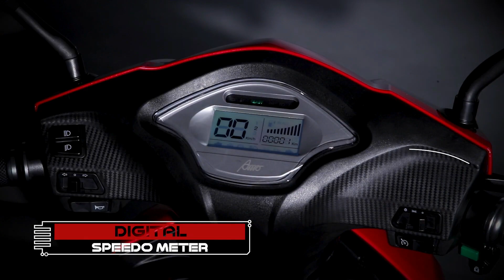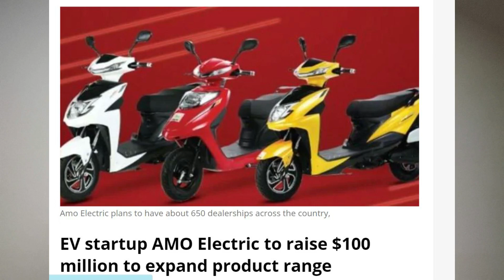100 Million Dollar EXPAND Product Range | AMO Electric Motor High-Speed Scooter | Jaunty, Inspire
Hello Dosto,

100 Million Dollar EXPAND Product Range | AMO Electric Motor High Speed Scooter | Jaunty, Inspire

MotoVlogSetup:--

Editing Setup